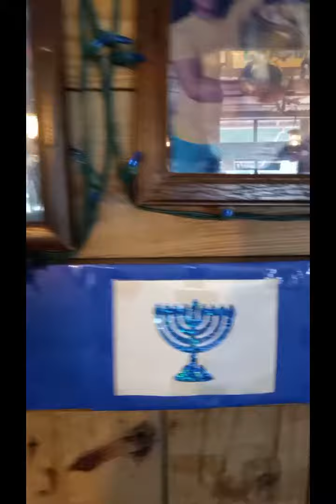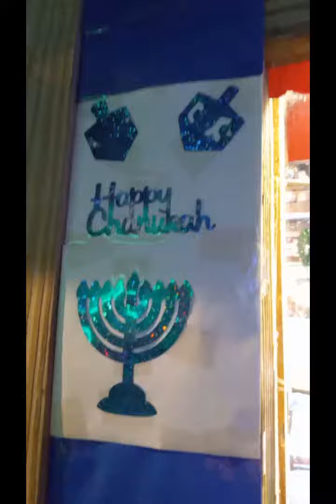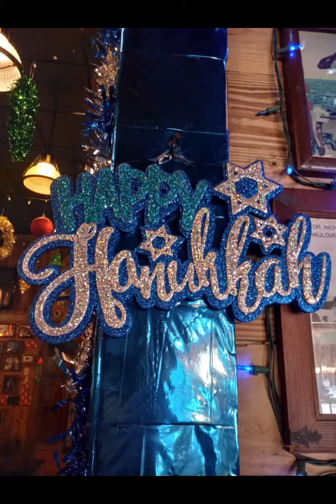Happy Chanukah 2022